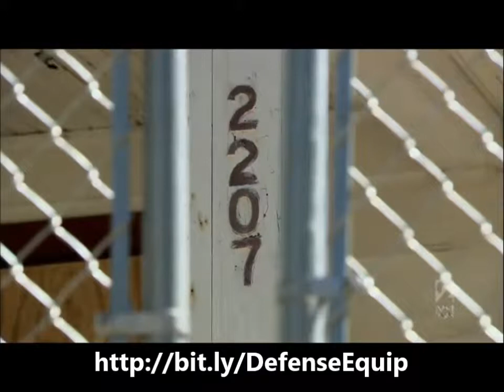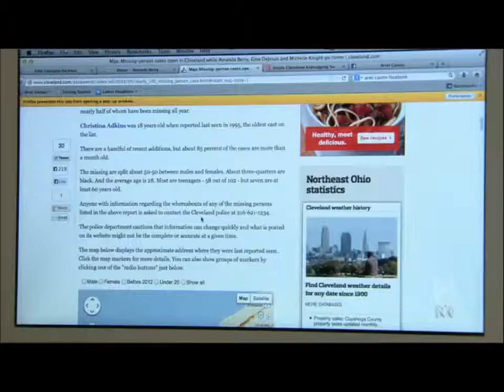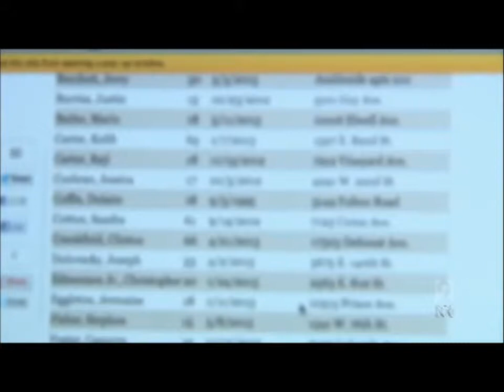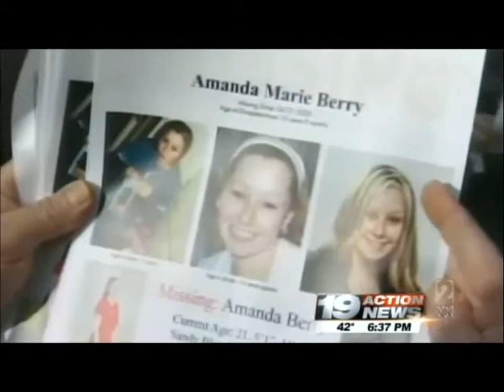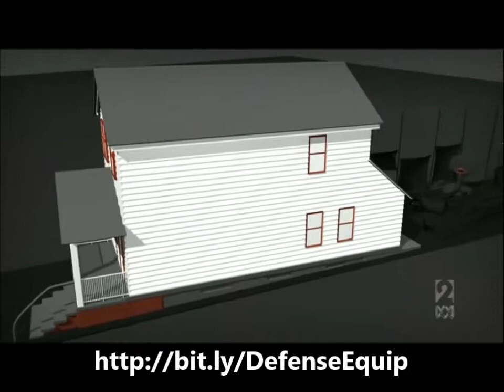Ohio Cleveland Kidnap Drama Pt-4